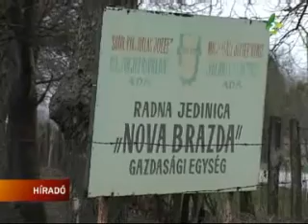Mi a helyzet a Halászban?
Szerkesztőségünknek küldött levelében az adai székhelyű Halász József Kft. pontatlannak és hiányosnak mondja Bilicki Zoltán polgármesternek az adai állami földek bérbeadásáról a televíziónknak adott nyilatkozatát. Állítása szerint a Kft. bérleti díjjal nem tartozik sem az államnak, sem pedig a önkormányzatnak, mert nincs aláírt szerződése az állami földek bérléséről a 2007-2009-es időszakra.